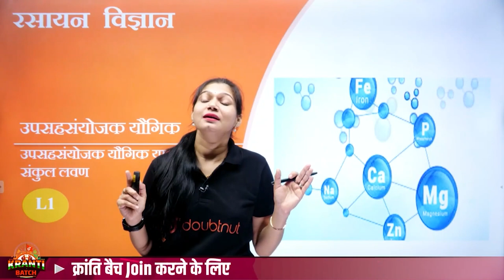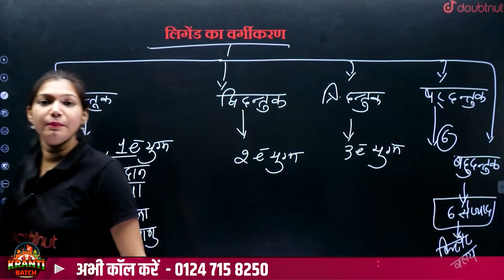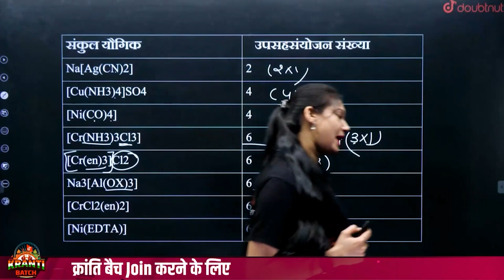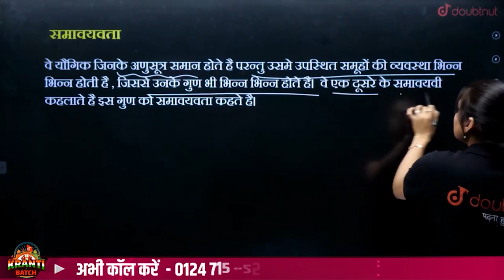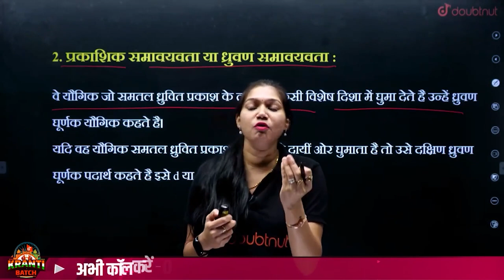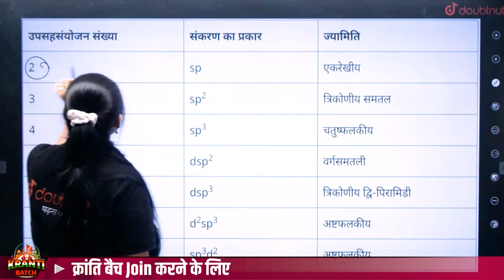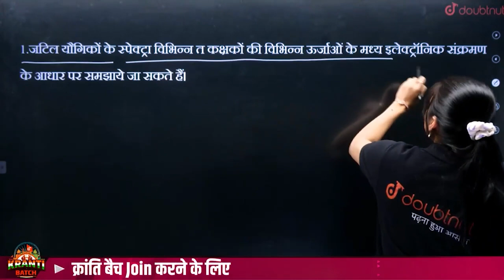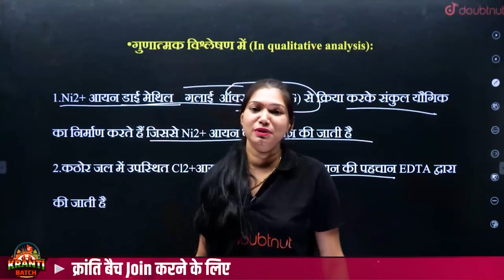उपसहसंयोजक यौगिक | Complete Chapter | रसायन विज्ञान कक्षा 12 | उपसहसंयोजक यौगिक One Shot Class 12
upsahsanyojak sankhya kaise nikale, upsahsanyojak yogik class 12th doubtnut, upsahsanyojak bandh, upsahsanyojak yogik class 12th one shot, upsahsanyojak yogik class 12th important questions, upsahsanyojak yogik kaksha 12, upsahsanyojak yogik ka iupac naamkaran, उपसहसंयोजी यौगिक class 12, उपसहसंयोजी यौगिक one shot, उपसहसंयोजी यौगिक complete chapter, उपसहसंयोजी यौगिक easy explanation, उपसहसंयोजी यौगिक exam questions, Coordination Compounds Class 12 one shot